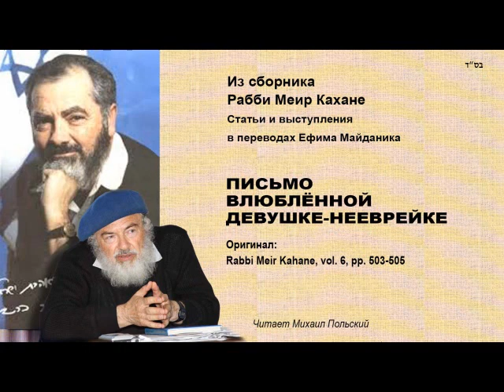3. Рабби Меир Кахане "ПИСЬМО ВЛЮБЛЁННОЙ ДЕВУШКЕ-НЕЕВРЕЙКЕ" \ Перевёл Е.Майданик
сБп
Этот файл опубликован 28 Тишрей 5781 (16 октября 2020)  и посвящён памяти жертв погрома, развернувшегося в Израиле после заключения договора "Осло" (3 элул 5753 \ 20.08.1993).
Ашем инком дамам!

19 лет назад:
7 октября 2018 (28 Тишрей, 5779). "Палестинский" араб, вооруженный пистолетом-пулеметом, открыл огонь по людям в промзоне Баркан, около Ариэля. Были ранены трое израильтян, двое из них позже скончались. Погромщик скрылся (он был уничтожен 13 декабря). Имена убитых: Ким Левенгронд-Ихзекель (28) и Зив Хаджби (32).

17 лет назад:
24 октября 2003 (28 Тишрей 5764) три солдата ЦАХАЛ - Алон Авраами, 21 год, Ор-Иегуда, 19 лет, из Кфар-Сабы и 19-летний Сарит Шнеор-старший из Шохама был убит, а двое других ранены, когда «палестинский» погромщик проник на военную базу в Газе в Нецарим и открыл огонь по солдатским казармам. Погромные банды "ХАМАС" и "Исламский джихад" взяли на себя совместную ответственность .

12 лет назад:
27 декабря 2008 (28 Тишрей 5768) 58-летняя Бебер Вакнин из Нетивота была убита, когда ракета погромщиков, выпущенная из Газы, поразила жилой дом в Нетивоте.

6 лет назад:
22 октября 2014 (28 Тишрей 5775) убиты Хая Циссель Браун (3 месяца), Карен Москера (22)
Днем в среду, 22 октября, 3-месячная девочка была убита, когда араб направил свою машину в группу израильтян, ожидающих скоростной поезд на станции Тахмошет. Погромщик попытался скрыться с места происшествия, но израильский сотрудник службы безопасности выстрелил ему в грудь, и затем он скончался от в израильской больнице. Этот араб был связан с преступлениями против безопасности, и он уже отбывал срок в тюрьме. Еще восемь человек были ранены в результате нападения, в том числе Карен Москера, которая несколько дней спустя скончалась от ран в Медицинском центре Хадасса в Иерусалиме. Израильская полиция подтвердила, что у убитого ребенка был американский паспорт, а ее родители были американскими гражданами, которые приехали в Израиль учиться в ешиве. На следующий день ХАМАС подтвердил, что водитель автомобиля был его членом, а члены ФАТХ праздновали мученическую смерть погромщика в Фейсбуке и на улицах Газы. 19 ноября израильские военные снесли дом лица, ответственного за погром.

К 30-й годовщине героической гибели рабби МЕИРА КАХАНЕ (18 хешвана 5781\ 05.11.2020)

ПИСЬМО  ВЛЮБЛЁННОЙ ДЕВУШКЕ-НЕЕВРЕЙКЕ
Оригинал:  Rabbi Meir Kahane, vol. 5, pp. 1-3

Перевёл Ефим Майданик
Читает Михаил Польский
Аудиокниги создаются методом "НАРОДНАЯ ИНИЦИАТИВА".
Пожертвовавшие от 100 шек (30$) получают именную сувенирную магнитную наклейку проекта на холодильник, имитирующую CD/DVD, и всю аудиокнигу на флешке и\или ссылку на скачивание. Поддержав этот проект, вы тем самым поддержите строительство хабадской синагоги в Ткоа (Иудея) - деньги прошу переводить на счёт её строительства. Для банковского перевода (Israel):
Bank 20 Mizrahi Tefahot, Branch 454 Alon Shvut, #170753, Beit Habad Teqoa
Ссылка, по которой можно скачать файл с содержанием всей аудио-библиотеки издательства "ТВОРЯЩЕЕ СЛОВО" (книги израильских авторов на русском языке по иудаизму и сионизму) и слушать их онлайн